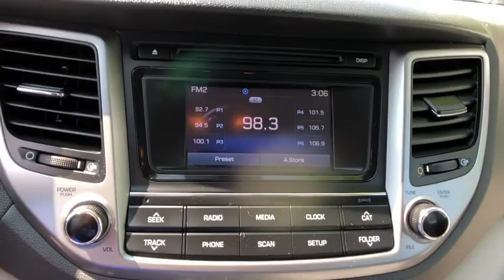2017 Hyundai Tucson Danbury, Newtown, Ridgefield, Brookfiels, New Fairfield, CT H12330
2017 Hyundai Tucson SE - Stock#: H12330 - VIN#: KM8J3CA45HU394500

Danbury Automotive
100-102 Federal Road